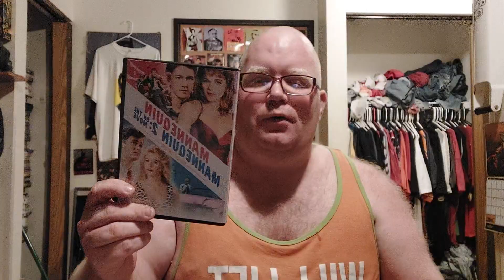Sequel-A-Thon III: Mannequin Two On The Move